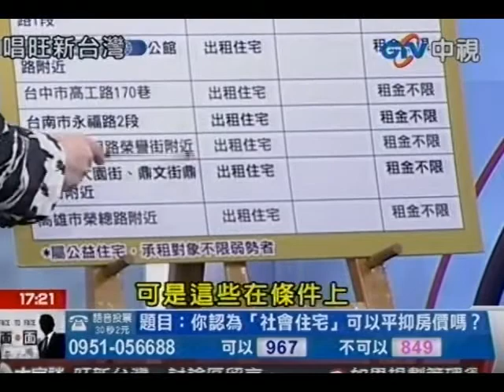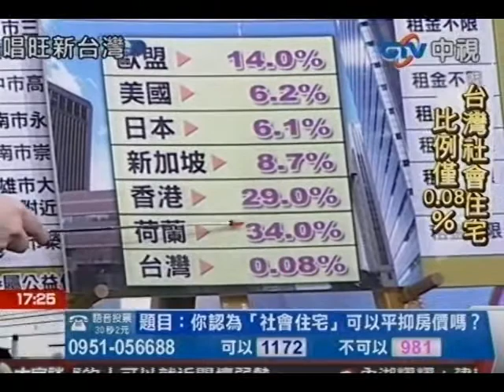社會住宅是選舉口號嗎？(3)